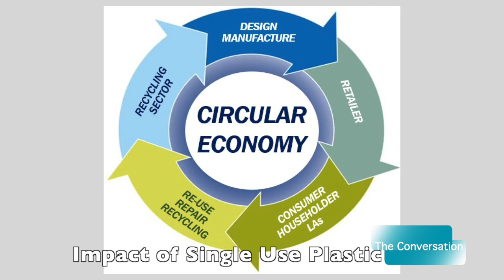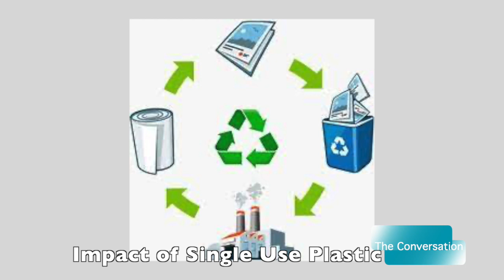Single Use Plastic Impact on EnVIRONMENT & HEALTH| a CONVERSATION WITH DR. Oremo.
What are the implication of Single. use Plastic to the Environment and our Health?

 Dr. Francis Oremo who is a Researcher & Project Manager of the Governing Plastic Network at the Center for advanced studies in Environmental Law and Policy (CASELAP) Explains this issue in detail on this Conversation.